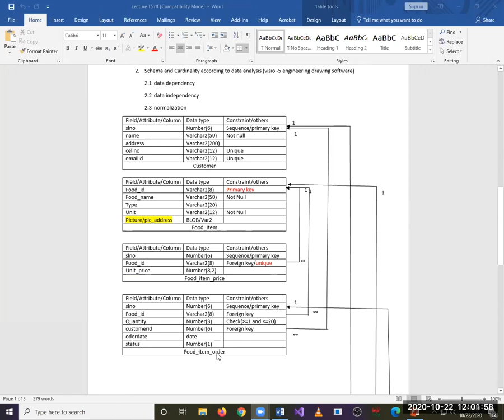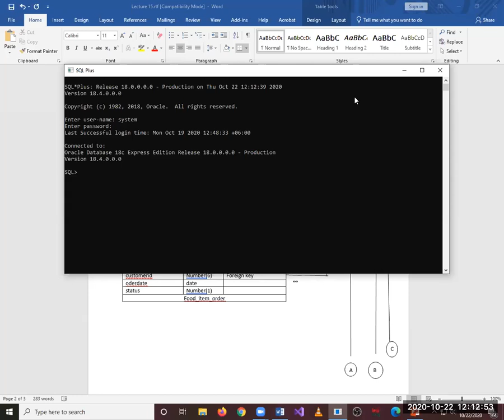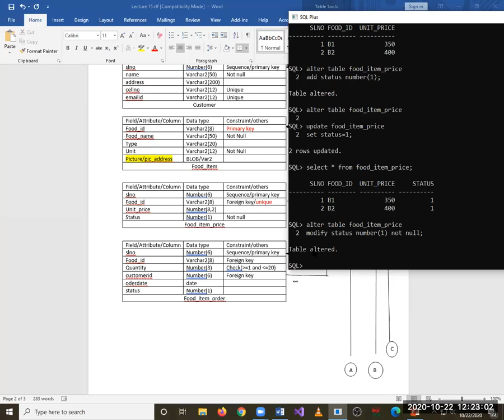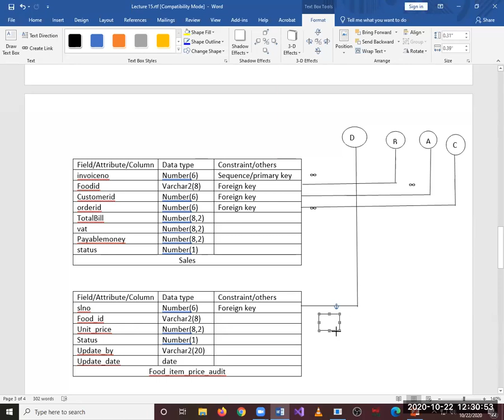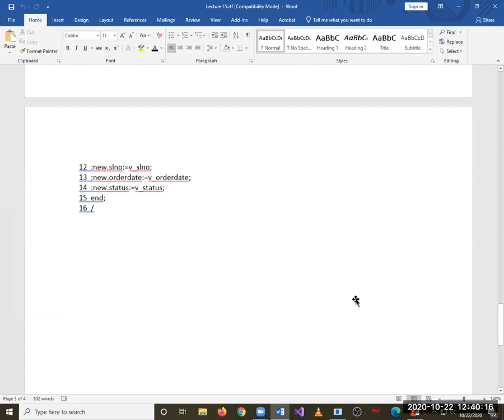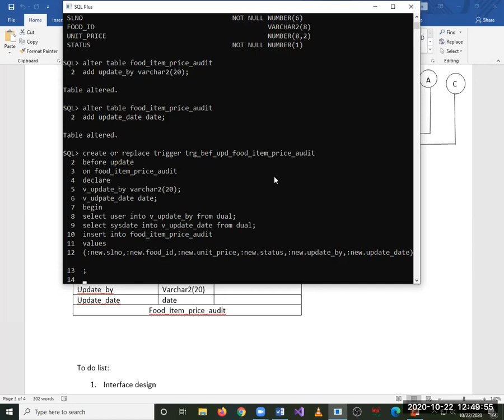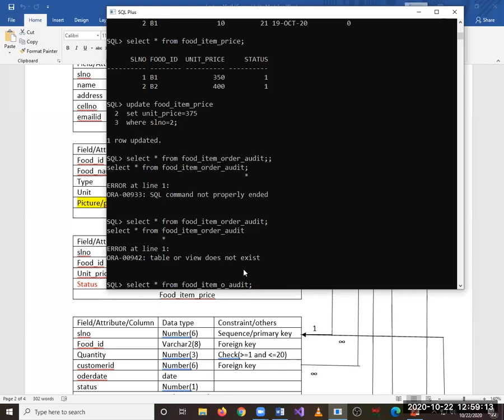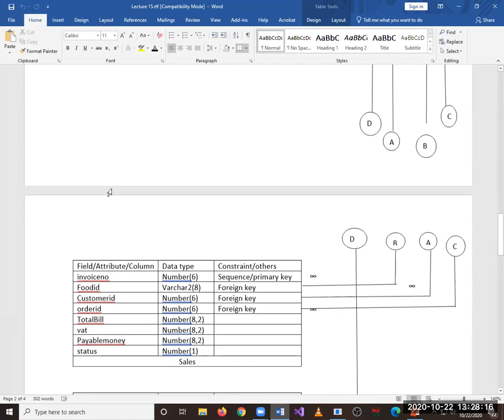LECTURE-20: DDL for Online Food Ordering System(P-4), Md. Ahsan Arif, Asian University of Bangladesh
DDL for Online Food Ordering System (Part- 4)